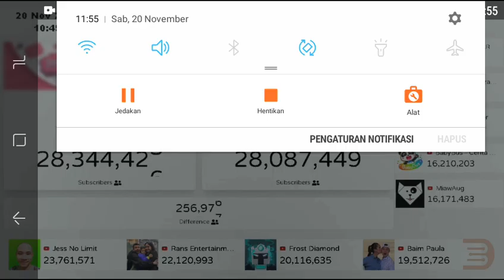🔴 Ricis official vs Atta Halilintar-Top 10 besar YouTubers Indonesia poling subscribers counter real